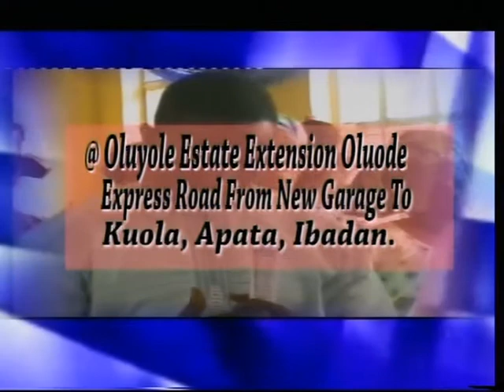Rev Dele Oluwagbemiro -The power of resurrection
Rev Dele Oluwagbemiro- Senior Pastor of Complete Christian Church International Ibadan Nigeria on his TV show COMPLETE HOUR preaches on the topic titled- "The power of resurrection".